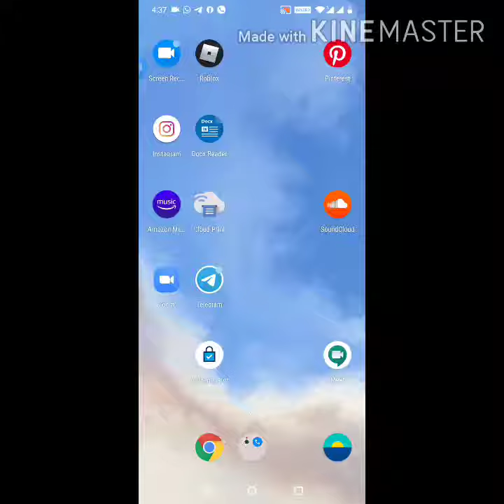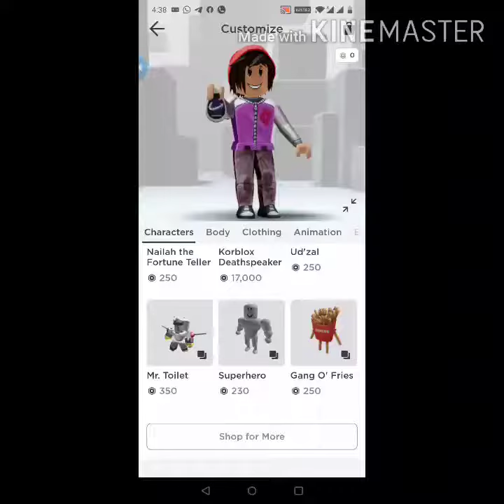Can't update roblox I have to wait so I can update roblox oh man I did delete one app look at descri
Oof I did delete an app but it still won't let me in NUUUU also Imma be making a video of youtubers I met and my fav youtubers both of them are my fav youtubers!